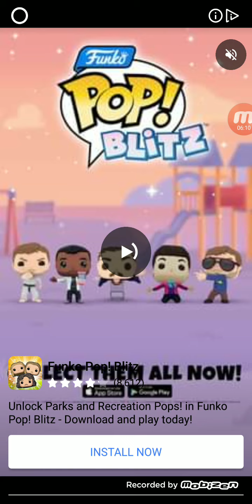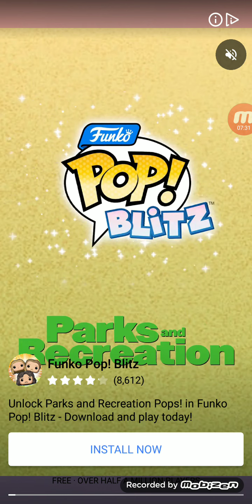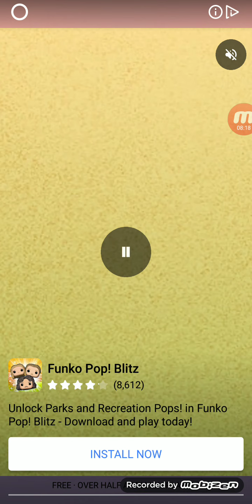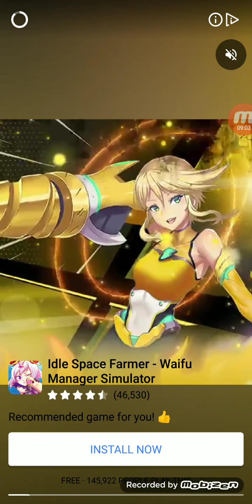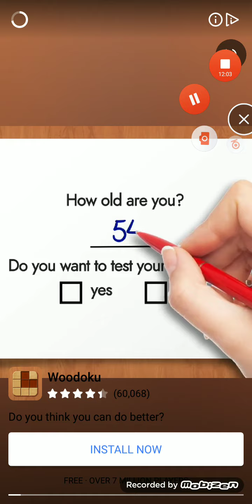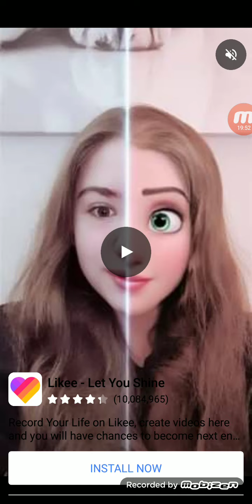I am a pro at stickman hook (NOT CLICKBAIT)